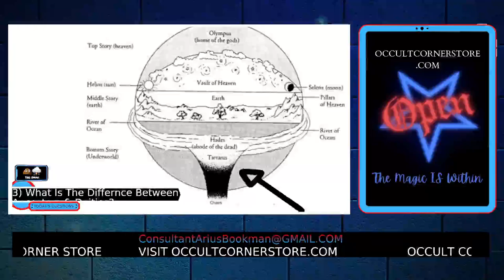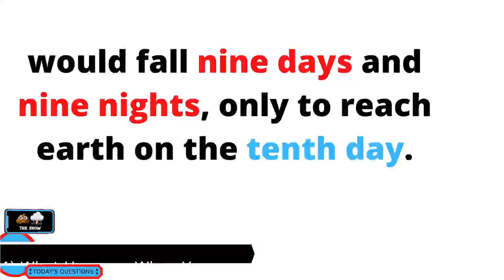Who Is Tartarus?